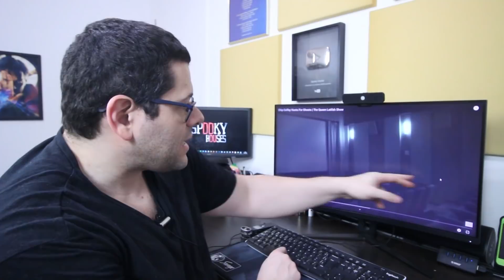Análise Espiritual - Chip Coffey no programa de TV "The Queen Latifah Show"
Hoje vou analisar um vídeo do Youtube intitulado Chip Coffey no programa de TV "The Queen Latifah Show"